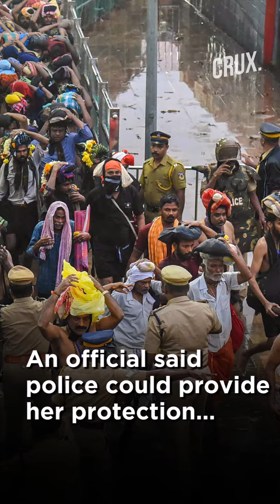Activist Rehana Fathima Denied Police Protection for Sabarimala Visit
Controversial activist Rehana Fathima has been denied security cover by police to enter the Lord Ayyappa temple in Sabarimala in line with the Kerala government's stand it would not provide protection to women in traditionally barred age group unless they get a court order. Fathima, in her 30s, had made an attempt to enter the hill shrine in October last year with police protection but was forced to return in the wake of massive protests by devotees.